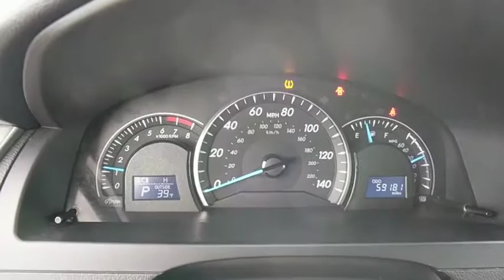2012 Toyota Camry Frederick, Columbia, Hagerstown, Mt. Airy, Clarksville, MD 11936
U 2012 Toyota Camry available at Hi Lo Auto Sales in Frederick, Maryland. Servicing the Columbia, Hagerstown, Mt. Airy, and Clarksville, MD area.

***FREE 6MO/6,000MILE WARRANTY***, CLEAN VEHICLE HISTORY REPORT!!, **EASY CREDIT APPROVAL**, 2.5L I4 SMPI DOHC, 6-Speed Automatic, Ivory w/Fabric Seat Trim, 4-Wheel Disc Brakes, ABS brakes, AM/FM radio, CD player, Dual front impact airbags, Four wheel independent suspension, Speed-sensing steering, Steering wheel mounted audio controls, Traction control.brbrAwards:br  * 2012 KBB.com 10 Best Sedans Under $25,000   * 2012 KBB.com 10 Most Comfortable Cars Under $30,000   * 2012 KBB.com Best Resale Value AwardsbrbrFamily owned and operated for over 20 years! We have a huge selection of used cars with over 150 in stock and two locations to serve you! Hi Quality Vehicles at a Lo Price!